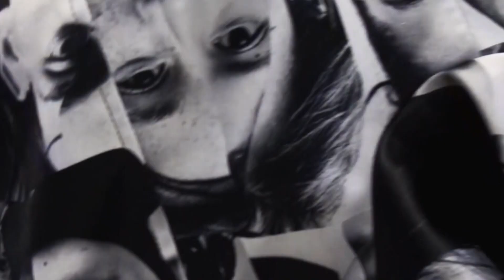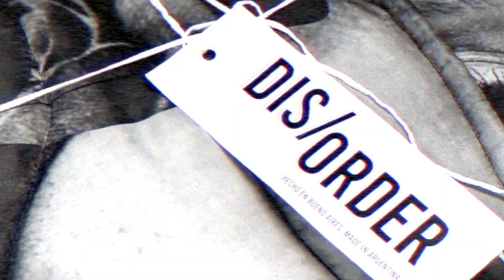DIS/ORDER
Tatiana Costantini es la creadora de DIS/ORDER, una marca argentina de indumentaria y accesorios, perfecta para las personas que nos les gusta pasar desapercibidas. ¡Conoce todos los detalles!